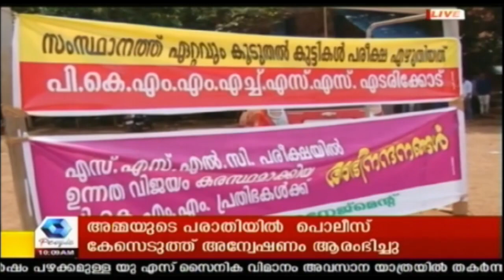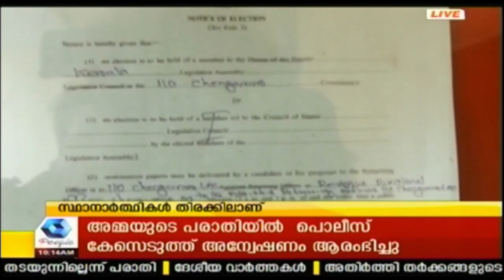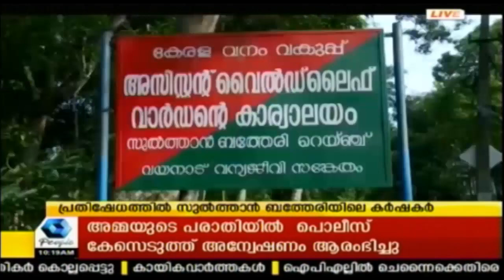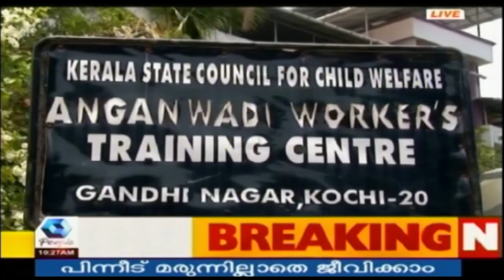News @ 10AM പഞ്ചാബിലെ പട്യാലയിൽ 3 വയസ്സുകാരിയെ ഭൂവുടമ പീഡിപ്പിച്ചു | 4th May 2018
A 3-year-old kid was allegedly raped by her landlord in Patiala on Thursday.